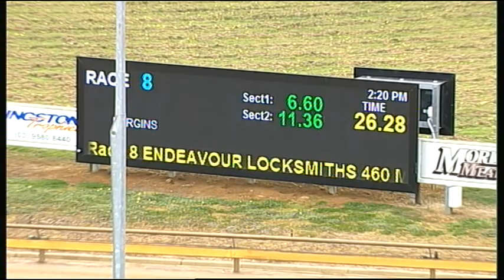WGL THU 05 OCT 17 R8